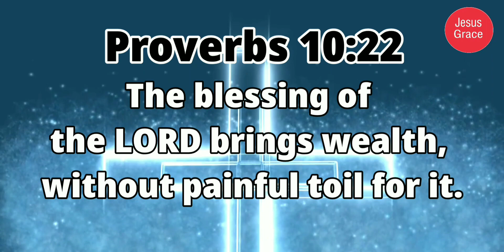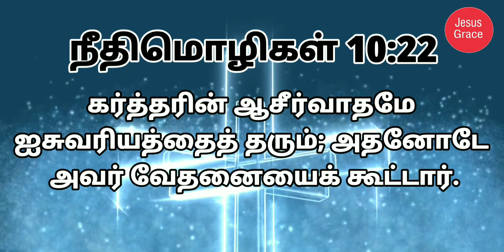இன்றைய வேத வசனம்/ Today's Bible Verse/Bible Verse/ Jesus Grace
This chapter begins 375 "proverbs," which are general-case lessons or observations. These wise remarks continue the discussion of wisdom and wickedness begun in chapters 1—9. Most of the verses in chapter 10 contain a sharp contrast, with the conjunction "but" separating the lines. Often, the subject changes from verse to verse. The contrasting subjects include sons, treasure, work ethic, reputation, relationships, success, and speech. Have a nice day